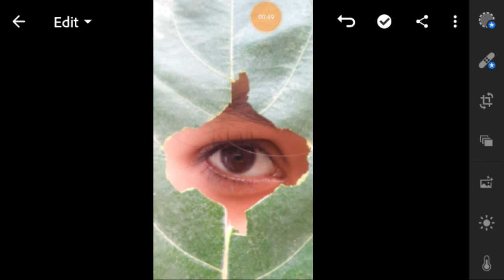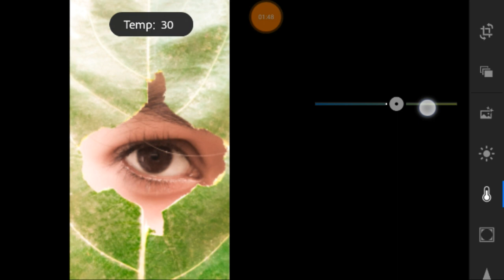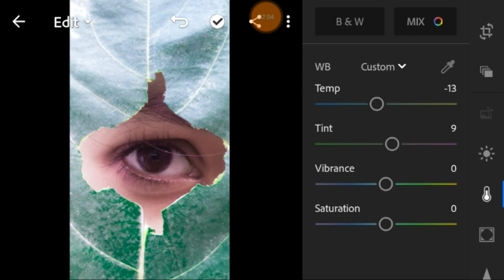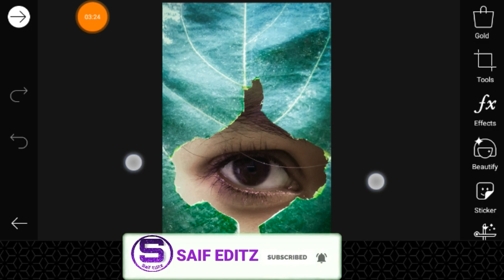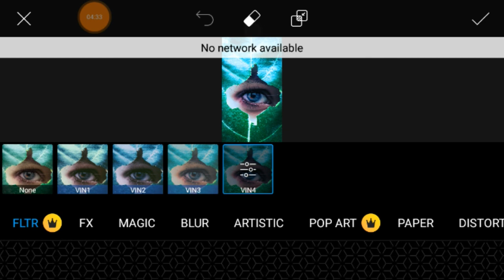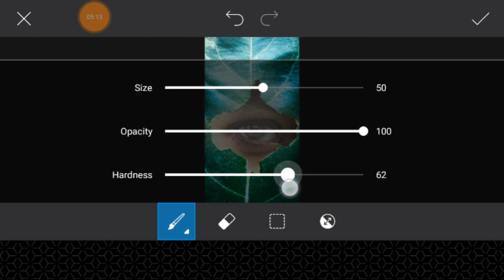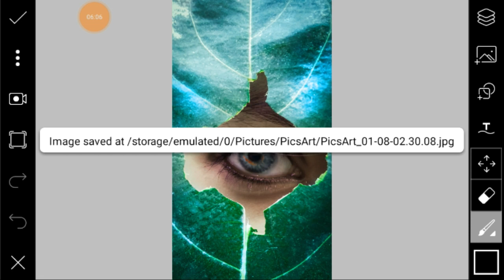Lightroom colours retouching | Lightroom editing tutorial | Picsart editing tutorial | saif editz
eyes png 👉-

                          SAIF EDITZ

PICSART TUTORIAL               LIGHTROOM TUTORIAL

About channale -

   Hlo friend,
     Mera naam h saif Abdin  or aap dekh rhe h Saif Editz
So gys mere channel pr picsart tutorial, lightroom tutorial, kinemaster tutorial se related videos milega & ye channel pr photos editing, videos editing ki videos milegi
So mujhe support krna okk. saif Abdin
       SO, FREIND

1. picsart Happy New Year 2020 editing tutorial
2. picsart editing tutorial happy new year's 2020
3 . picsart editing
4. lightroom editing New Year 2020 photo tutorial
5. lightroom New Year 2020 editing tutorial effect
6. picsart neon lights effect
7. picsart editing tutorial Hindi
8. Mr faisu 07 editing tutorial
9. Mr faisu photo editing
10. Danish zehen photo editing tutorial Hindi
11. picsart Happy New Year 2020 editing tutorial
12. light room Aqua & Orenge lightoom preset  photo tutorial
lightroom preset
lightroom aqua and orenge preset
preset
saifabdin
saifeditz
*sociol link ¬¬---

2. whatsapp no -- 👎👎👎

4. youtube --- SAIF EDITZ